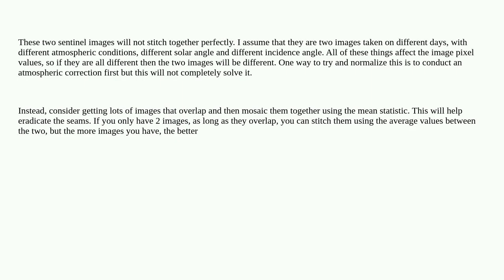Merge Sentinel images in QGIS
A special thanks goes out to the community

  qgis sentinel merge